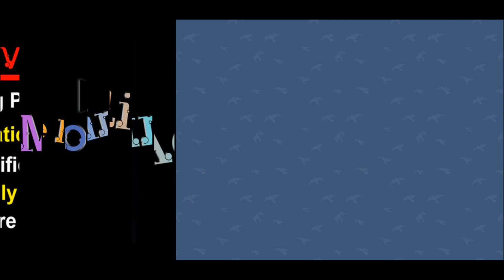Bazar Luckykey 2021|| Online Shopping || Admission now in Acting, Dansing, Modeling Grooming Class